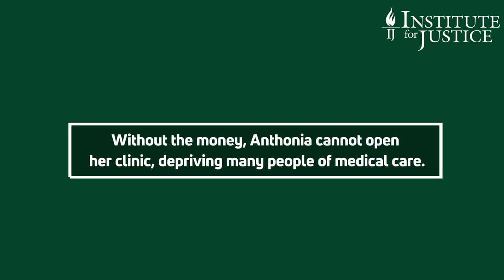Texas Nurse Sues Feds Over Abusive Civil Forfeiture Practices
On October 31, 2017, Anthonia Nwaorie, a registered nurse and grandmother from Katy, Texas, experienced a real-life Halloween horror story at Houston’s George Bush Intercontinental Airport (IAH), when Customs and Border Protection (CBP) officers seized all of her money as she was boarding an international flight. Anthonia, a U.S. citizen, was traveling with over $40,000 on a trip to her home country of Nigeria. Some of the cash was for family members, but most of it was money she had saved to start a medical clinic for women and children with limited access to health care.

Anthonia is teaming up with the Institute for Justice (IJ) to file a federal class action lawsuit to stop CBP from bullying people like her into signing away their constitutional rights. CBP’s behavior violates the federal forfeiture statute and due process of law. IJ is asking the federal court to stop this practice, void any hold harmless agreements signed by class members, and order CBP to return seized property to any class member—including Anthonia—whose property was withheld because they declined to sign an agreement surrendering their constitutional rights.